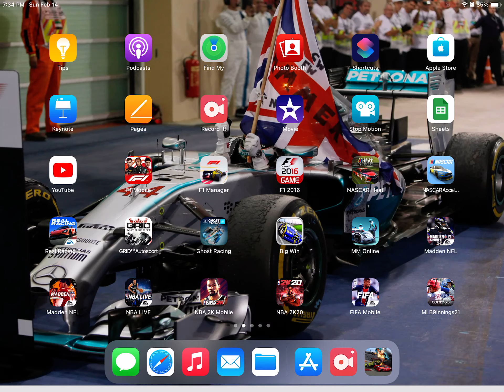NFL Madden 21 Mobile Full Season Miami Dolphins vs Kansas City Chiefs